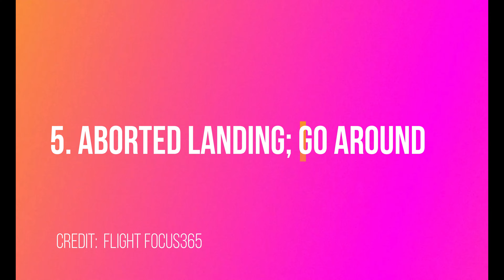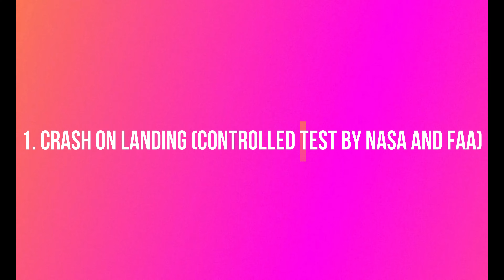The 7 Most Terrifying Plane Landings Ever - 2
planes.  50 unbelievable aviation moments caught on camera.  Aviation.  airplane crash.  best aviation moments ever caught on camera.  best of aviation.  aviation compilation.  boeing 737.  boeing 737 max.  boeing crash.   Boeing.  airplane crash compilation.  weekly dose of aviation.  airbus a380.  Airbus.  airplane fail.  funny aviation videos.  aviation memes.  best of weekly dose of aviation.  plane crashes.  plane crashes caught on camera.